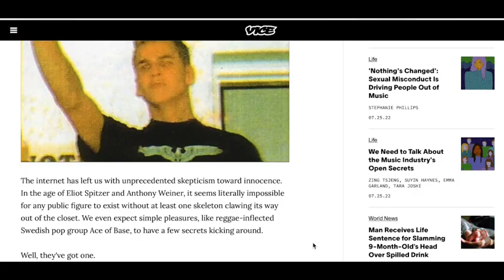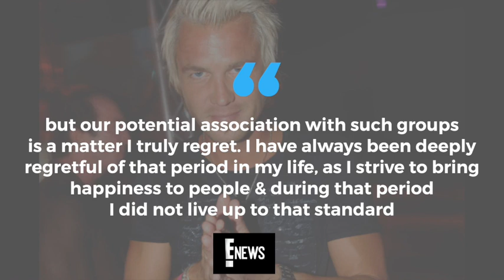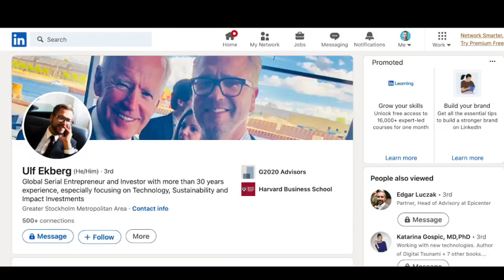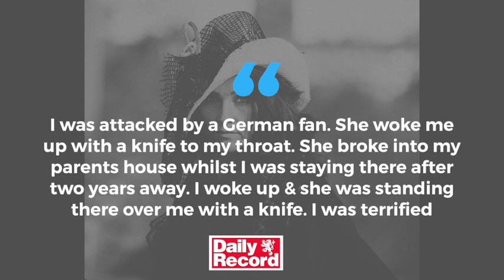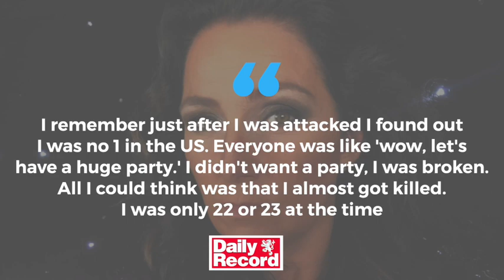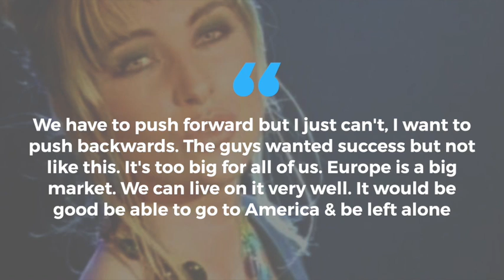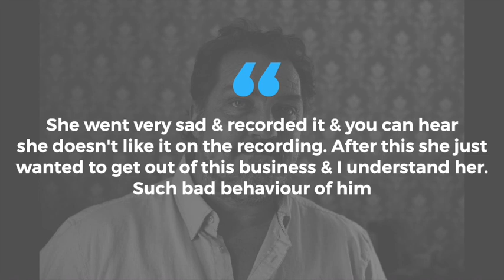Ace of Base - the shocking truth!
Mini-documentary on Ace of Base & one member's life before stardom & the challenges the group faced after becoming famous

00:00 Intro
00:30 Ulf’s teenage years
04:02 A band member experiences a knife attack
05:15 Linn struggles with fame & the music industry
07:56 Possibility of a reunion?